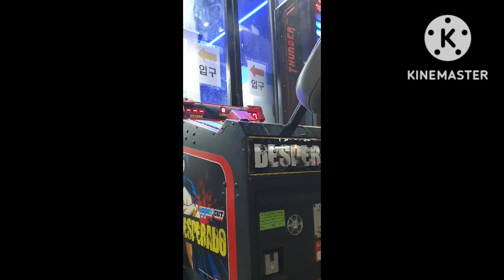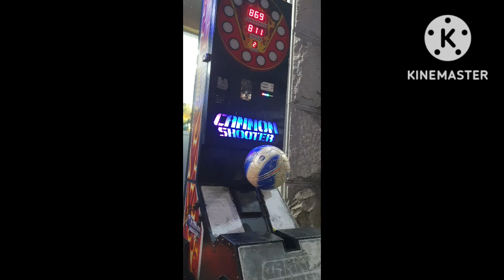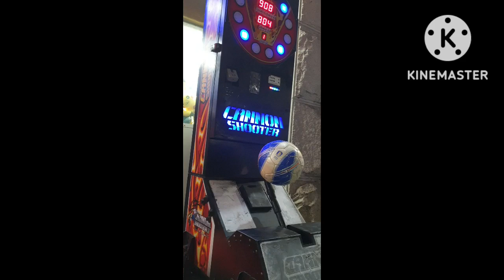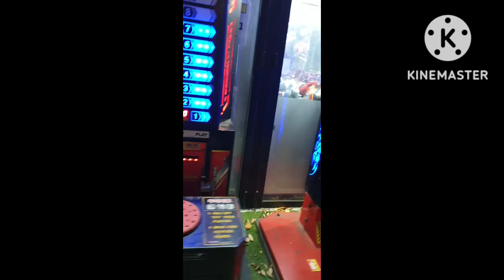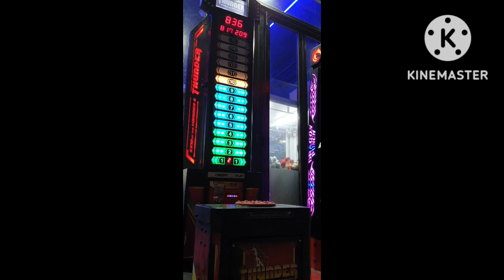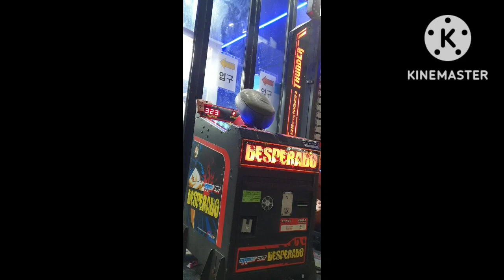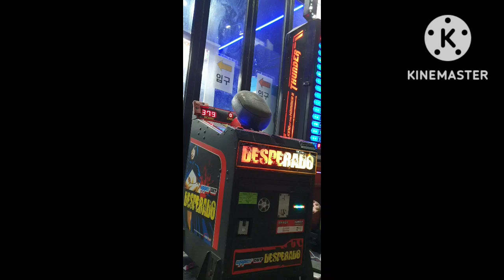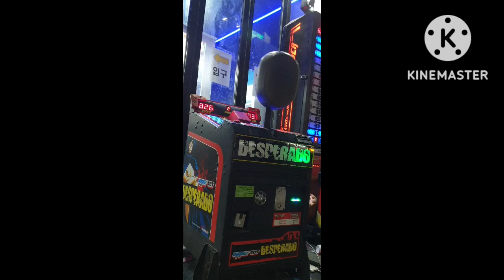2022.11.27 내외동 오락실 펀치 슈팅 해머